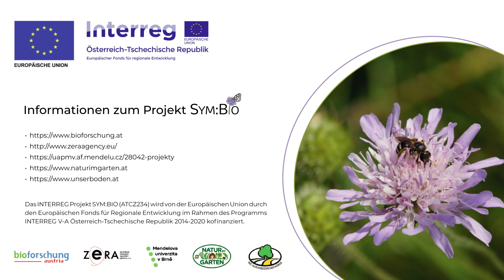Pflanzung eines Staudenbeetes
Im Kurzvideo "Pflanzung von Staudenbeeten" erfahren Sie wann der beste Zeitpunkt zum Pflanzen von Stauden ist und was dabei berücksichtigt werden soll.  Staudenbeete mit Wildstauden sind besonders robust und pflegearm, sowie insekten- und umweltfreundlich. Sie eignen sich also ideal für den Grünraum.

Mit freundlicher Unterstützung von DIE GARTEN TULLN